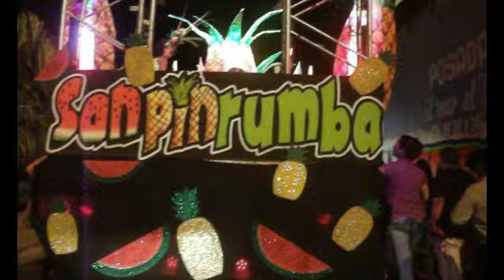CARNAVAL DE LA COSTA 2012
Una pequeña probada de lo que es el carnaval de la costa